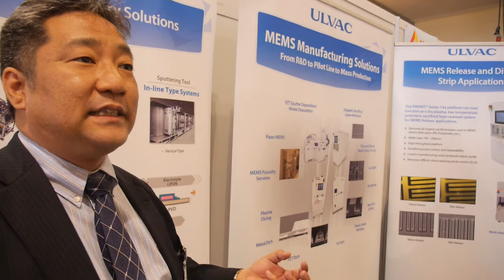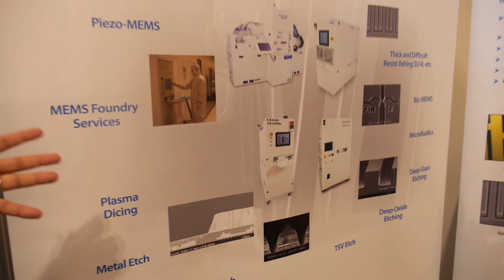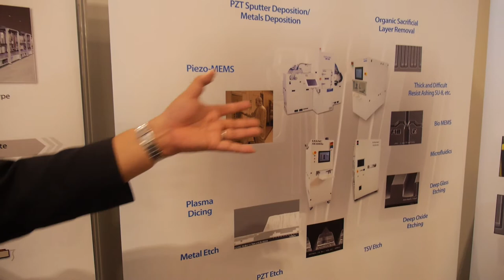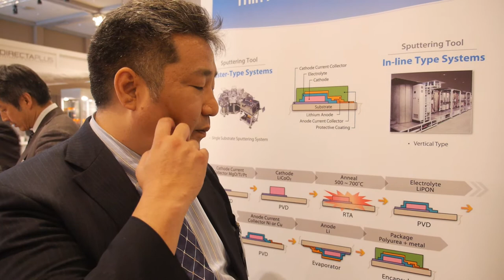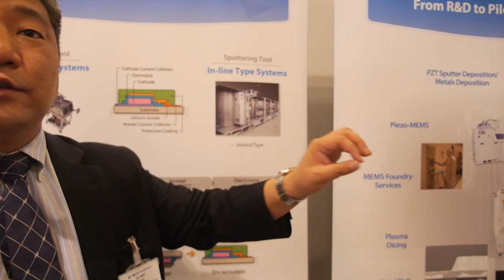ULVAC Vacuum Manufacturing Solutions Enabling the IoT World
Mark Izushima from ULVAC speaking about their vacuum manufacturing equipment that provides solutions in the applications of thin film battery, power device, non-volatile memory, and PZT piezoelectric MEMS sensors as key elements for the IoT World. ULVAC, Inc. is a global leader with the most comprehensive portfolio of vacuum technologies in the world. ULVAC has contributed in development of multiple industries such as electronic devices, semi-conductors, flat panel display, solar cells, and general industrial applications, providing vacuum solutions with their advanced equipment, materials, analytic evaluations, components, and other various services. ULVAC has been continuously developing manufacturing solutions in applications of thin film battery, power device, non-volatile memory, and PZT piezoelectric MEMS sensor which are all key elements for the IoT world.